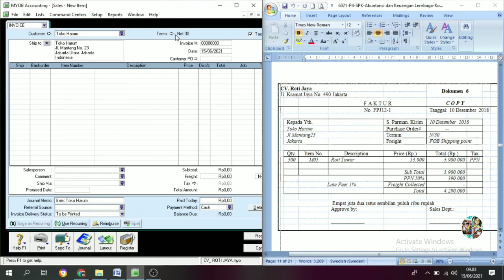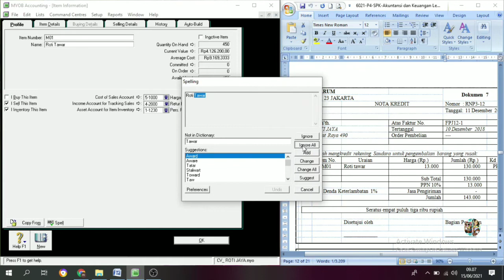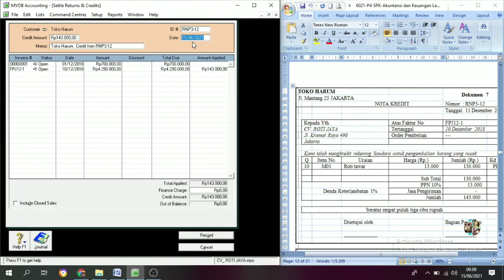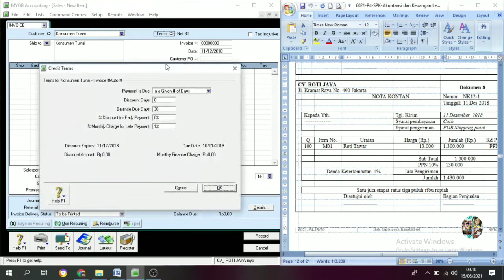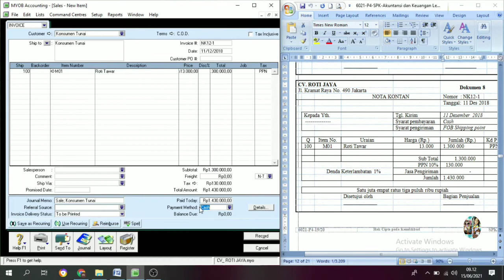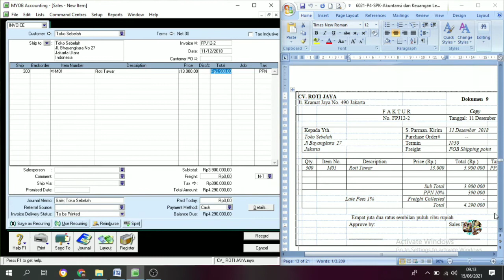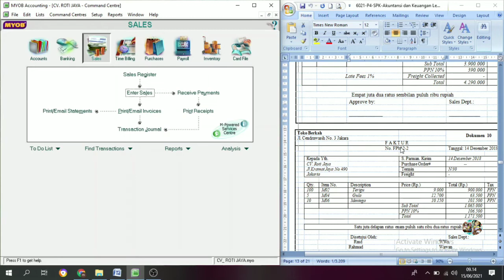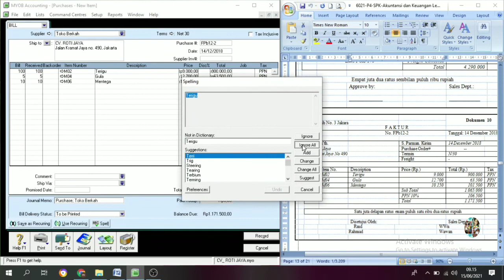MYOB CV. ROTI JAYA (Usaha Manufaktur) || Cara Input Transaksi No.6 s/d 10 || Part. 5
Penjualan kredit adalah penjualan yang dilakukan secara non-tunai. Dalam hal ini laba yang diharapkan adalah lebih besar daripada penjualan tunai.

Retur penjualan adalah penerimaan barang oleh pihak penjual yang dikembalikan dari pihak pembeli. Pengembalian ini biasanya terjadi jika barang yang dikirim pihak penjual tidak sesuai dengan apa yang diinginkan pembeli atau mengalami kerusakan.